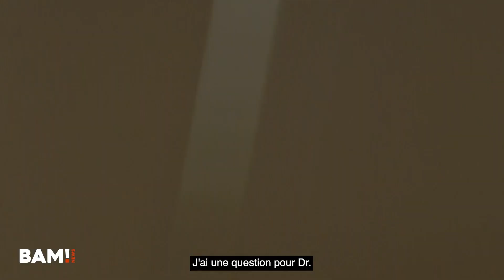Conférence de presse - International Covid Summit III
Conférence de presse de ce jeudi 3 mai 2023. @IntCovidSummit, may/mai 2023

Intervenants :  @chris perronne, @NickHudsonCT, Dr Ryan Cole, Dr Pierre Kory
@drcole12 @PierreKoryPr., Arne Burkhartd, Ivan Vilibor Sinčić  @SincicMEP , Francesca Donato  @Donato 2014, Mislav Kolakušić,...

En marge du "International Covid Summit III" qui s’est tenu au parlement européen le mercredi 2 mai 2023.